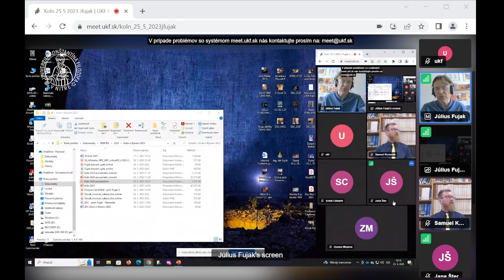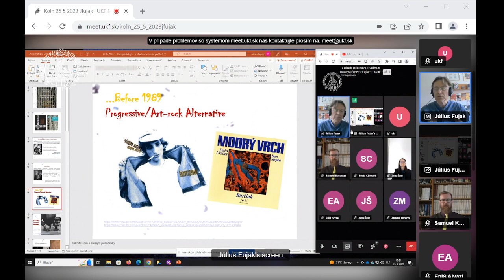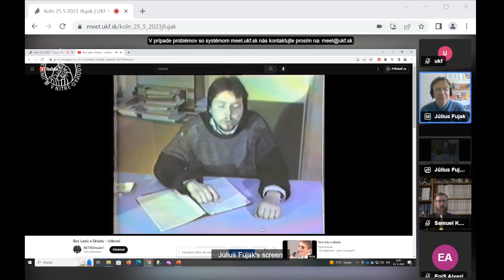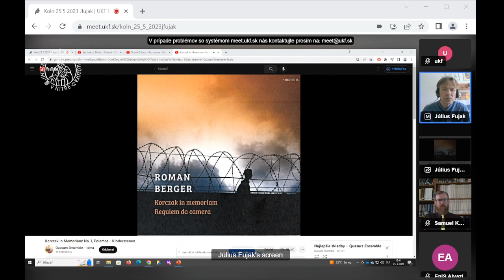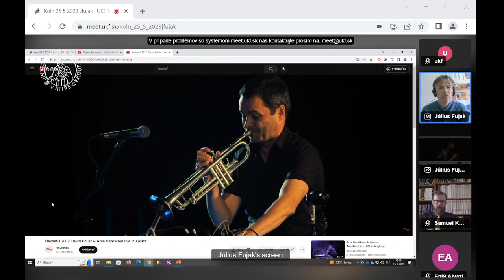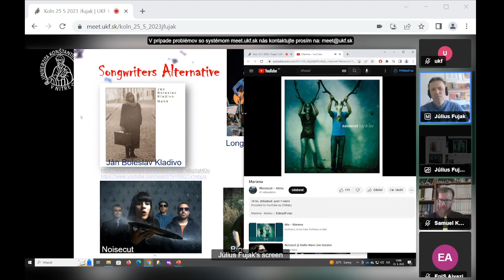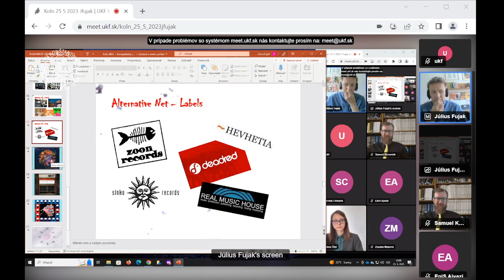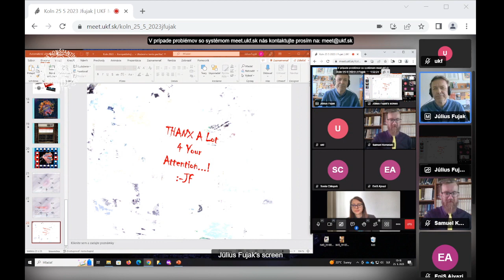Július Fujak: Slovak Musical Independent Culture (lecture, May 25th 2023)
On-line lecture for Slavic Institute, Faculty of Arts and Humanities at the University of Cologne (D).
lecturer: Július Fujak, Institute of Culture and Tourism Management, Cultural Studies and
Ethnology, Faculty of Arts, Constantine the Philosopher University in Nitra (Slovakia)
moderatot: Dr. Samuel Koruniak (Serbia)